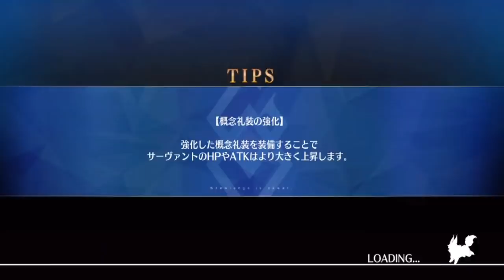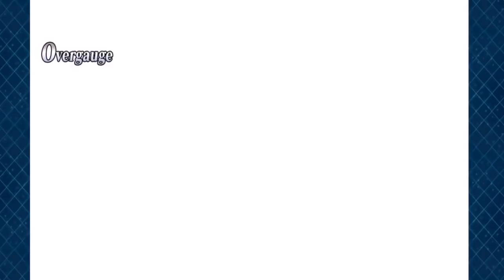【FGO】エルキドゥの人類の脅威特攻が強すぎる ケルヌンノス戦【Lostbelt No 6 妖精円卓領域 アヴァロン・ル・フェ】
📢悪魔のケルヌンノス、何パターンか上がります